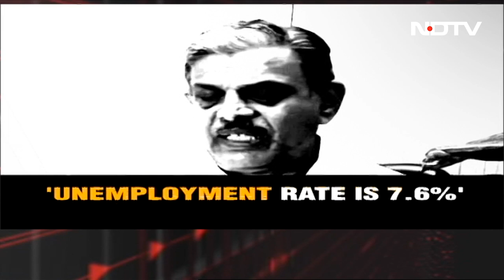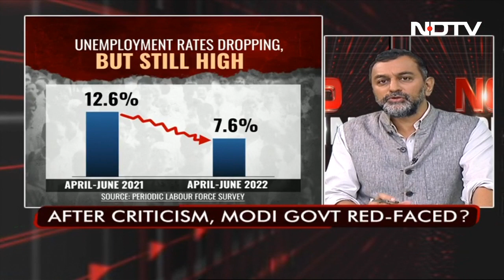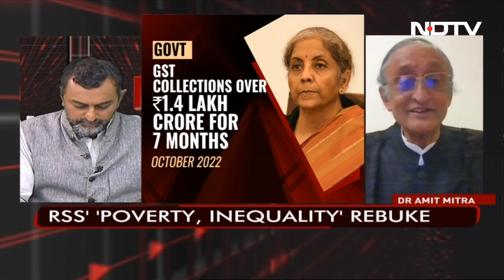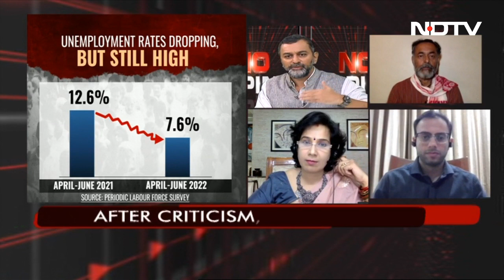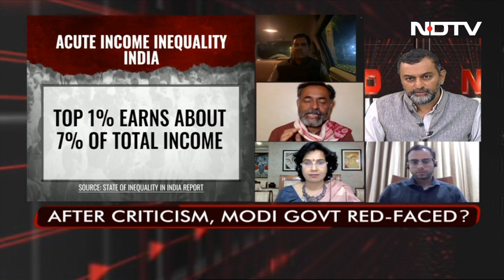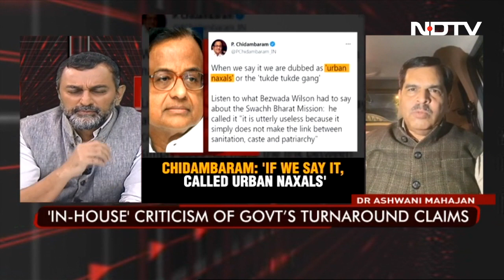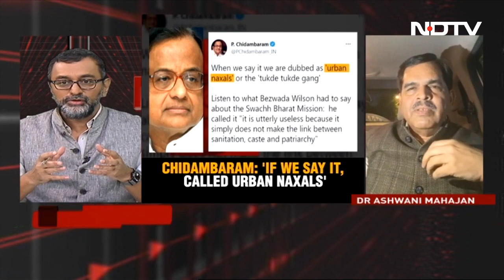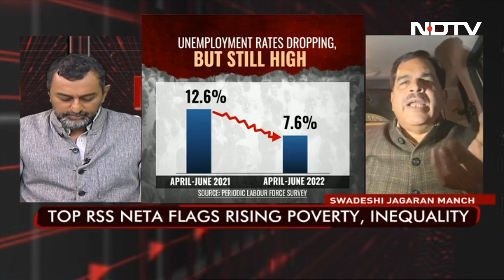RSS Leader Questions Centre's "All Is Well" Claim | No Spin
The Rashtriya Swayamsevak Sangh, the ideological mentor of the ruling BJP, gave a report card of the country today in terms of poverty, unemployment and economic disparity -- subjects the Opposition cites regularly in its attacks on the government. RSS general secretary Dattatreya Hosabale's focus was on the condition of the poor, who, he said, comprise 20 crore people. He blamed the situation on the economic policies of the last several decades. He also said several steps have been taken in the last few years to address this challenge.